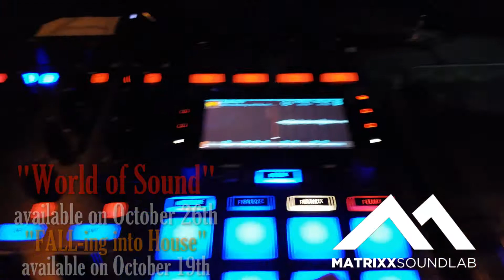"World of Sound" and "Falling Into House"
On October 26th "World of Sound" drops!
On October 19th "FALL-ing Into House" Drops"